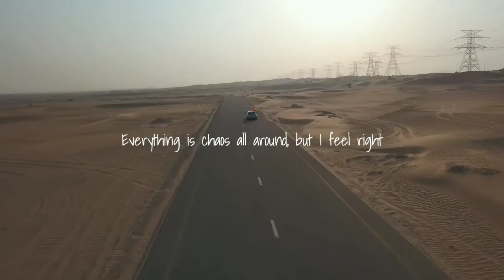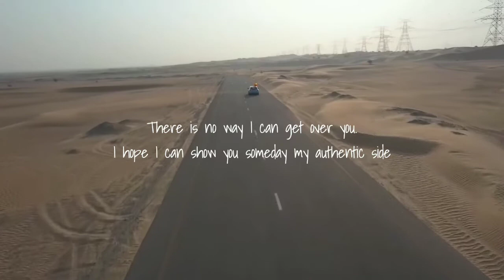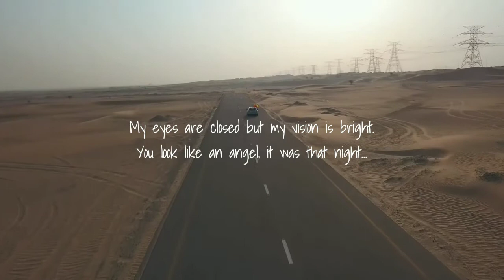Love Poem | When I first saw you (2021)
This new spoken word / poemis written and created by myself .Its all about Spoken Word Poetry About Love . This love poem is my imagination and foresight towards love and empathy of her aesthetic . This is just a imagination , envision of mine . How i feel when I imagine about my envision character for her aesthetic . yeah its not dramatic .. but let me excuse me here okay? and imagine that you are also on that state of mind . Enjoy music and the Spoken Word Poetry About Love. For best spoken word / poem .